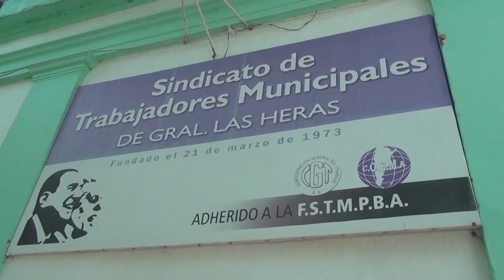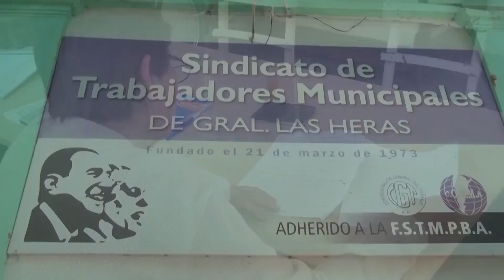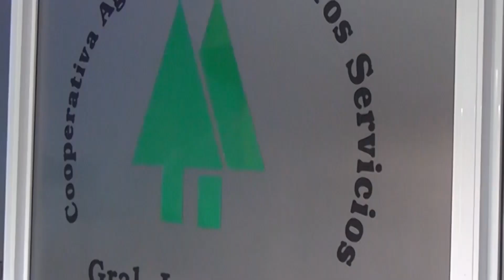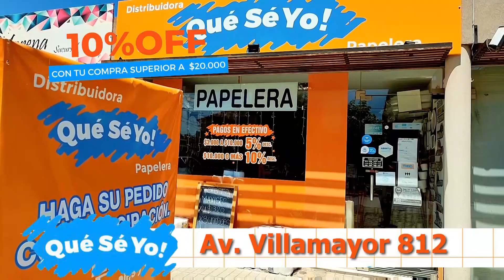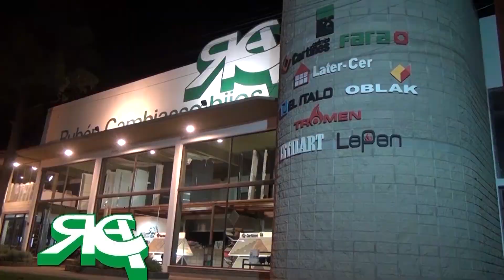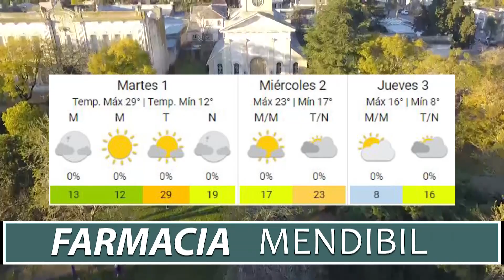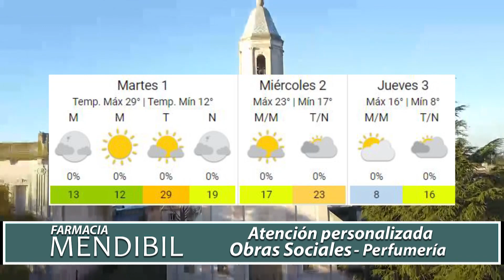NOTICIERO DEL LUNES 31 DE JULIO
Comenzamos la semana compartiendo una reunión de trabajo en el Municipio con el Director Nacional de Espacios de Primera Infancia del Ministerio de Desarrollo Social de Nación.

Compartimos un adelanto de "Camino a las PASO", el programa especial donde escuchamos a Patricio Langan y parte de la lista que lo acompañará en las elecciones del domingo 13 de agosto.

Además, adelantamos la jornada de salud que se va a llevar a cabo este martes en la plaza Mitre.

Escuchamos al Jefe de la Oficina local de Anses Juan Manuel Cerezo, quien nos dio detalles de la inscripción al Progresar.